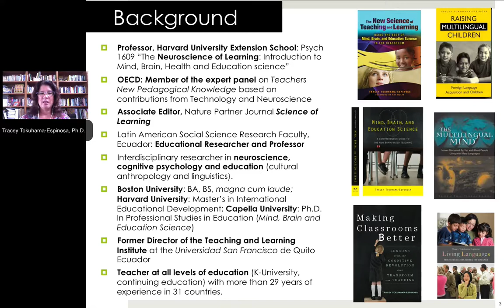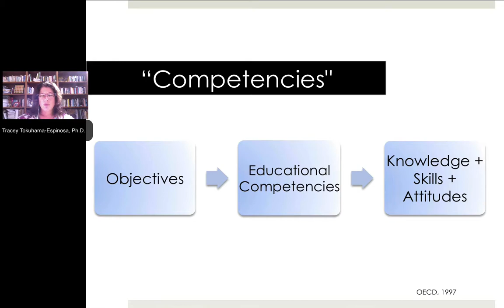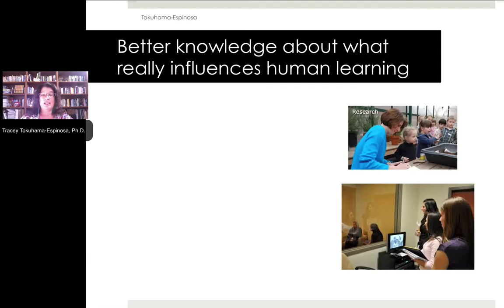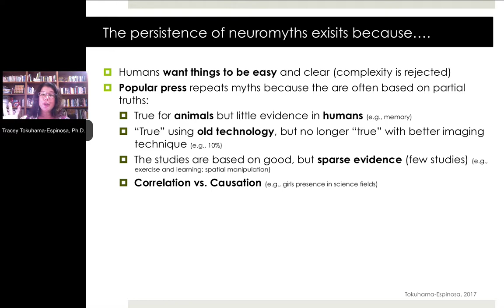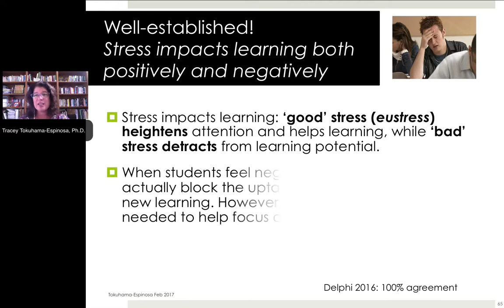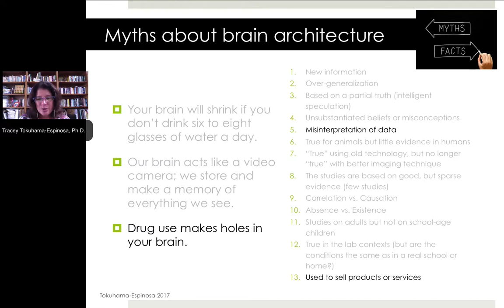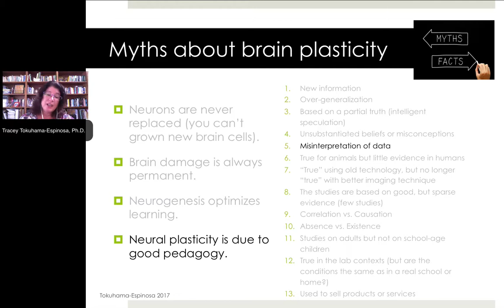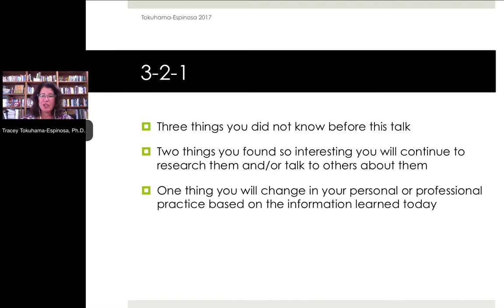Neuromyths and Core Teacher Attitudes